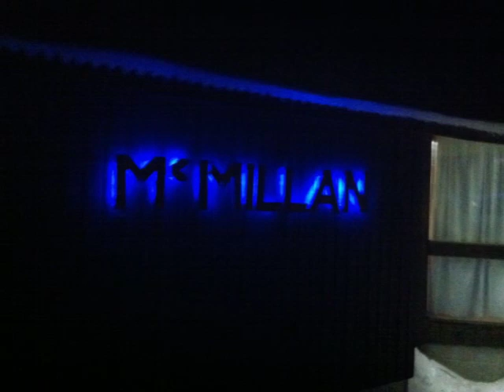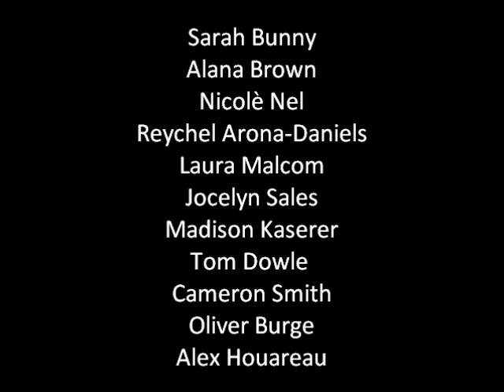Woodvale Secondary College, Ski Trip 2O11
I'd like to thank everyone!!!